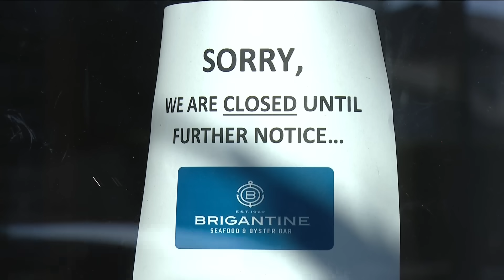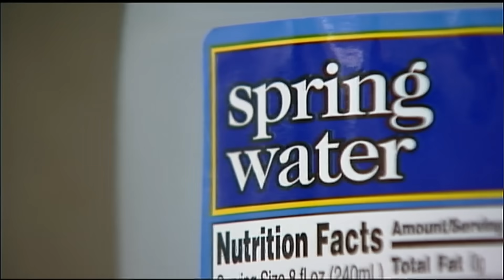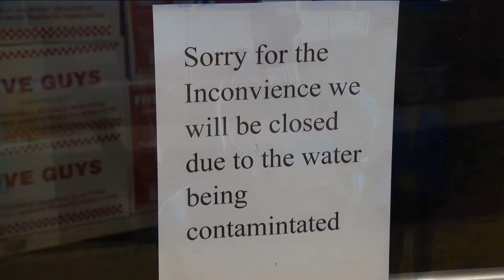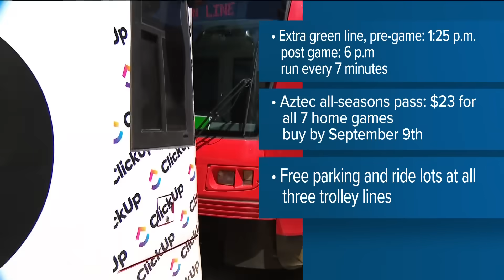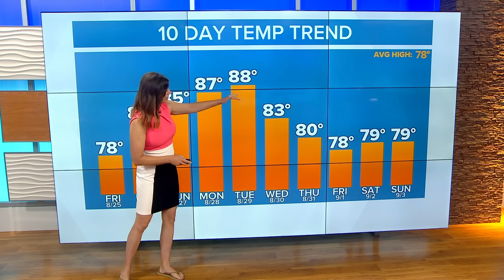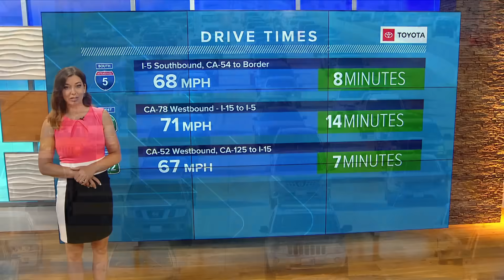San Diego top stories on August 25 at 6 a.m.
Today's top stories from CBS 8 San Diego on August 25 at 6 a.m.